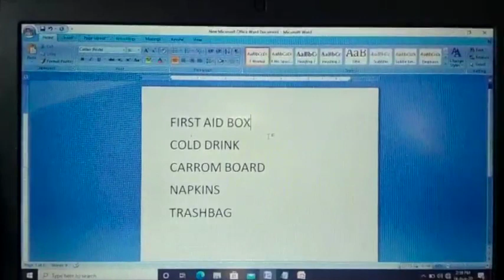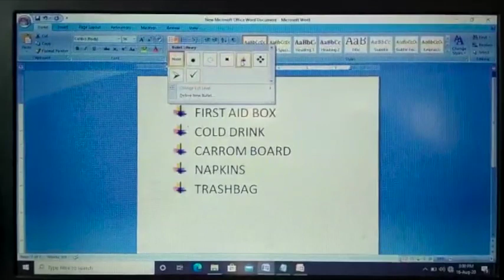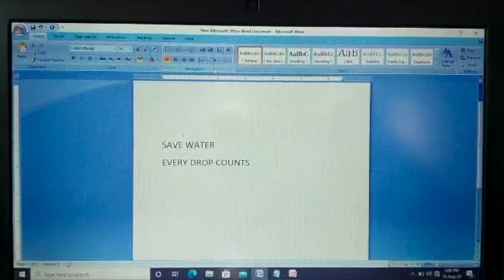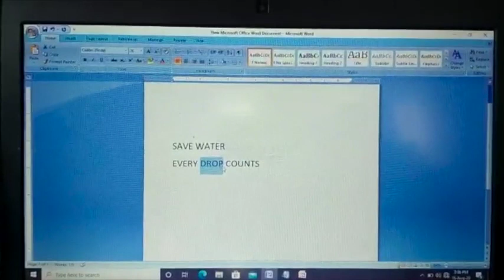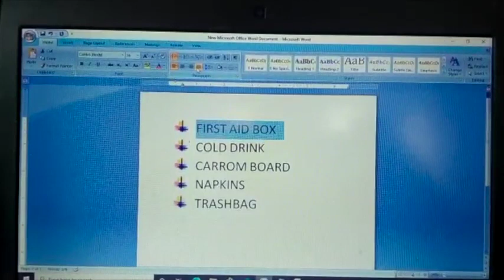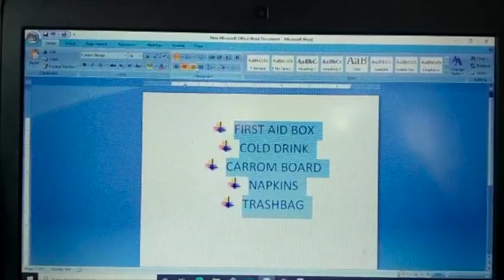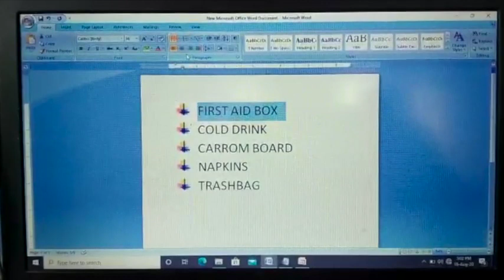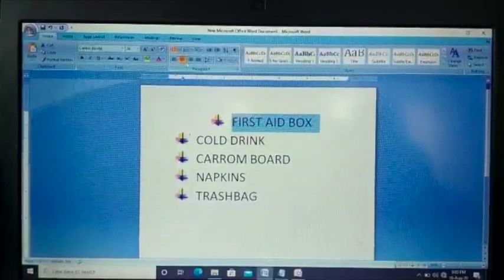IAME Black Board STD 4 IT Part 10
Black Board STD 4 IT Part 10, Online regular class series by Edufy, the publishing house of IAME